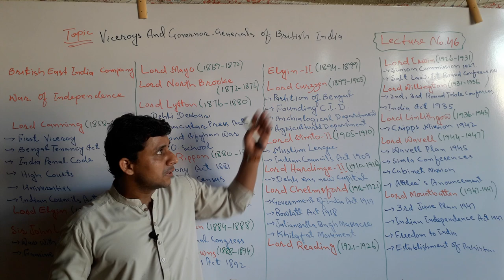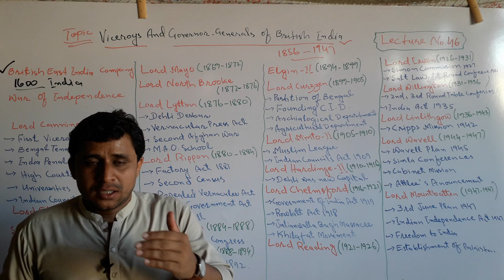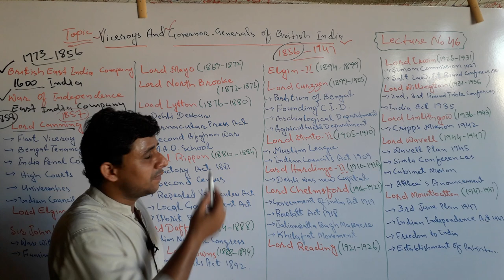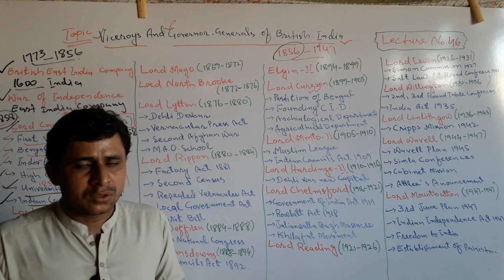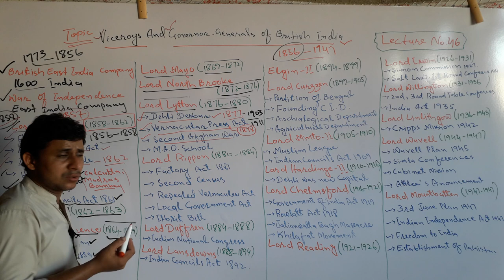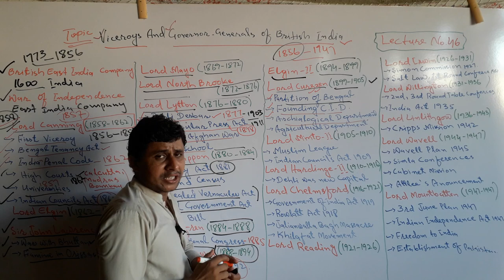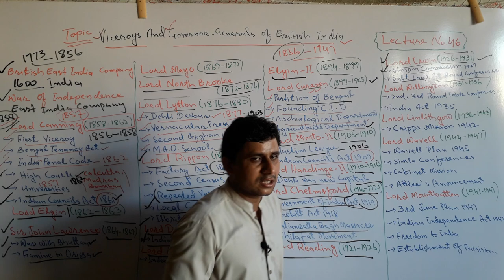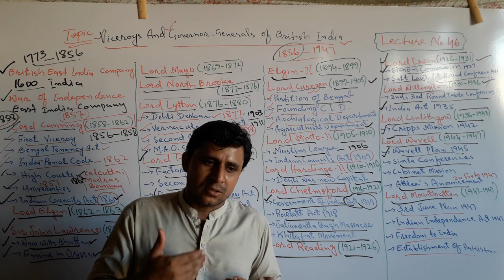Lecture No. 46 | Viceroys or Governor Generals in British India 1857 to 1947 | by Sajid Ali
The lecture about the Viceroys and Governor-Generals of British India has been launched by Teachers' Academy for learning Pak-Studies/Affairs.

In this lecture it has been discussed in detail the following topics.

1.Viceroys and Governor-Generals of British
    India 1857 to 1947.